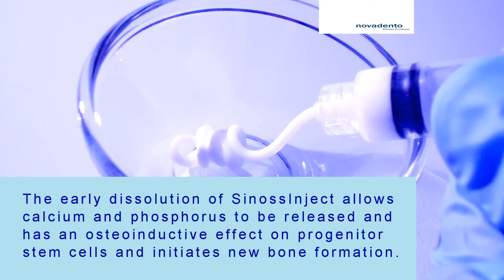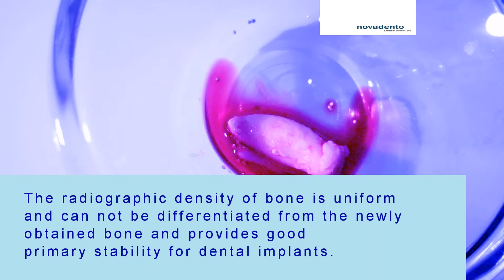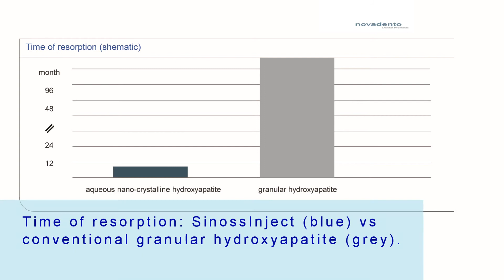SinossInject 1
SinossInject este un material de grefă osoasă sub forma de pasta, injectabila și nanocristalina, cu o bioactivitate ridicată, într-o seringă gata pentru utilizare. Materialul unic omogen de grefă osoasă de hidroxiapatită asigură o regenerare bioactivă înaltă 100%. SinossInject sprijină formarea unui nou os vital, menține volumul și stabilitatea mecanică și este înlocuit treptat cu cu tesut osos.

Pasta SinossInject este foarte vâscoasă permite modelarea perfectă, turnarea, montarea și legarea osoasă completă la suprafața osului.